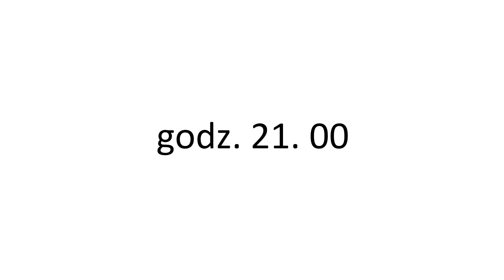"In Bivio" Asocjacja 2006